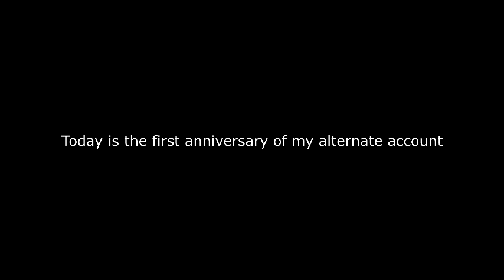You know what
My alternate account celebrates it's first anniversary today and it's my first premiere of my alternate account.